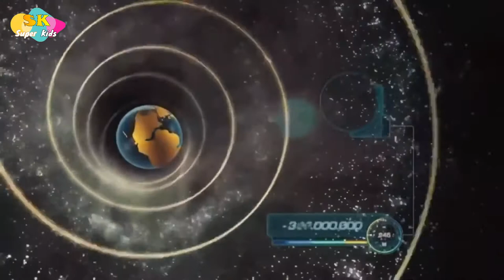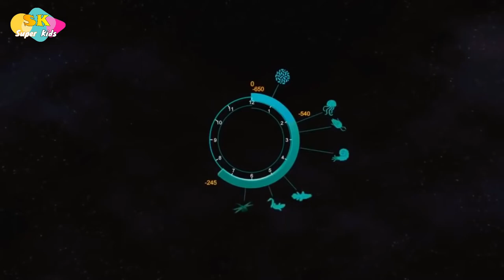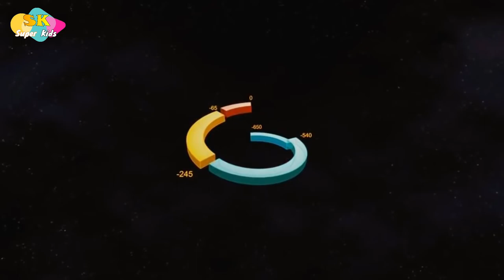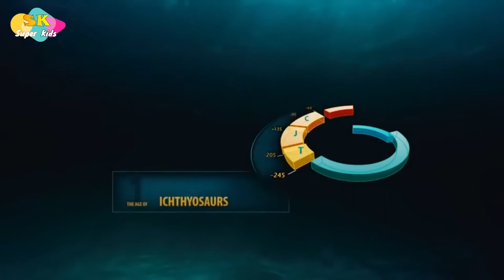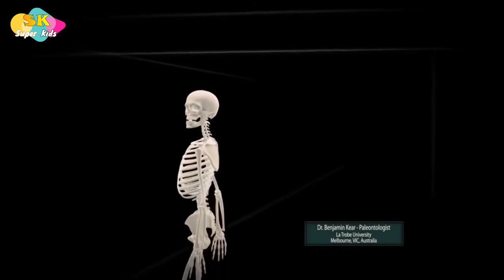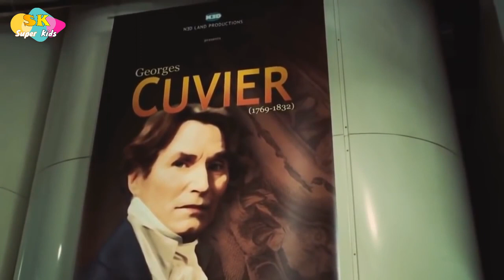Ancient Ocean Monster / Sea Creatures / Giant sea animals / Documentary on ancient sea animals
Enjoy a documentary full of knowledge related to the ancient world and sea creatures.